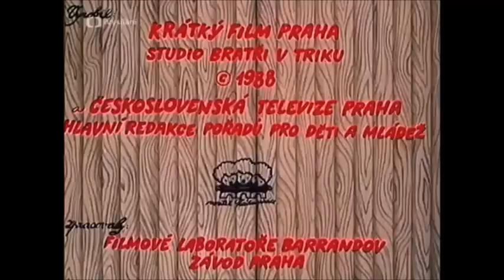Umbábá umbábá umba umba umbábá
Žofka a spol. - úvodní znělka (1988)